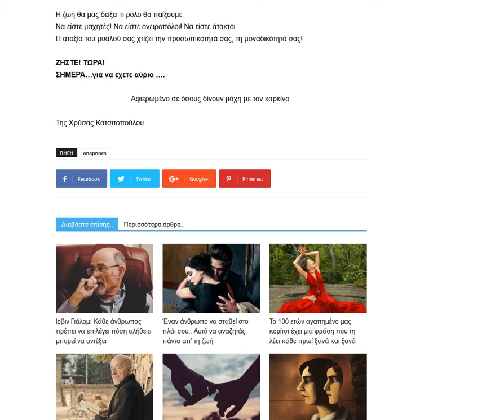2018 11 10, news gr